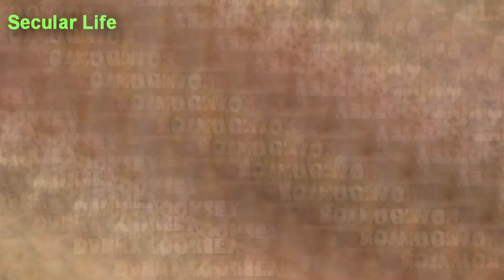Terminator 2 All Cast Then And Now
Terminator 2 -
In this video you`ll see how have the actors of the(1984) and Terminator 2:

▼ Also, don't miss previous issues ▼

Jurassic Park 1993 Cast Then and Now 2019